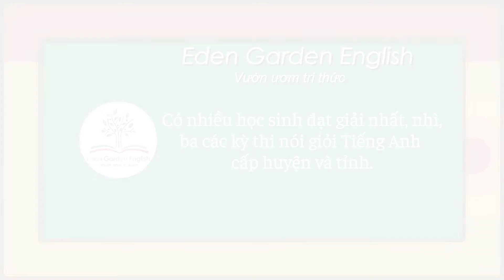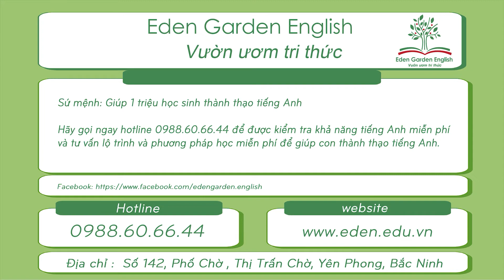KIDS 205 Bá Kiên